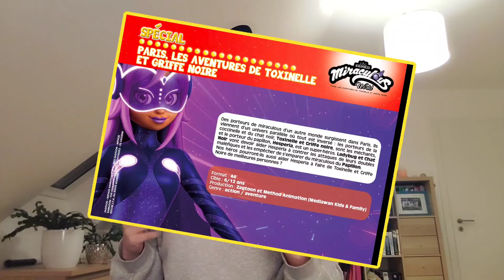MIRACULOUS NOUVEL ÉPISODE SPÉCIAL : LA FIN DE LADYBUG... Miraculous news !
Ladybug va-t-elle vraiment mourrir dans les prochains épisodes ?

Salut tout le monde ici Lady Noire et bienvenue sur ma chaîne...
Vous avez aimé miraculous paris : les aventures de toxinelle et de griffe noire ? miraculous saison 5 ? vous avez hâte pour miraculous saison 6 ? Alors cette information va vous plaire :) En effet un nouveau spécial miraculous arrive bientôt et son nom est assez intriguant...